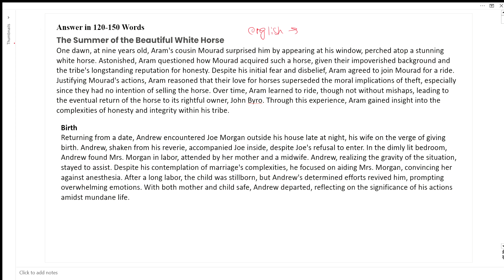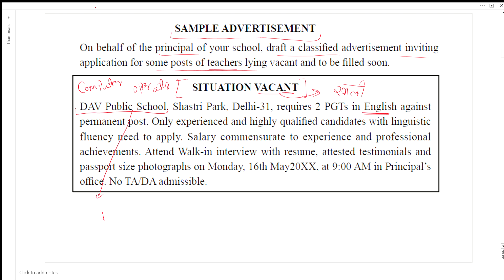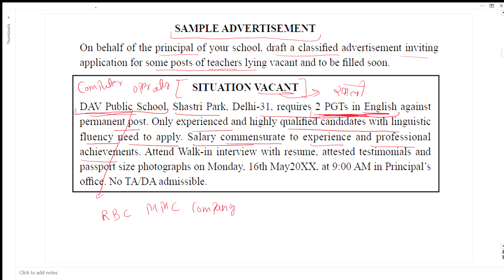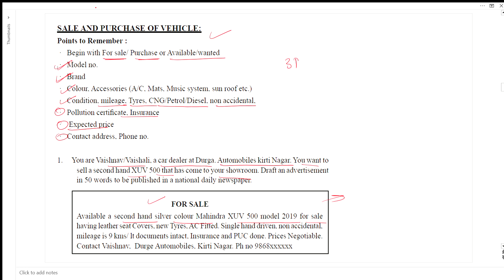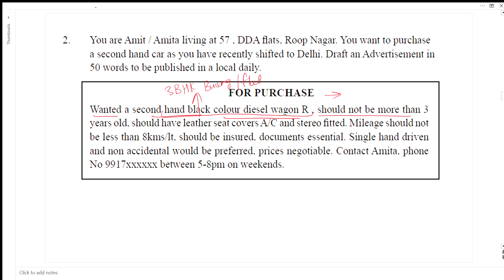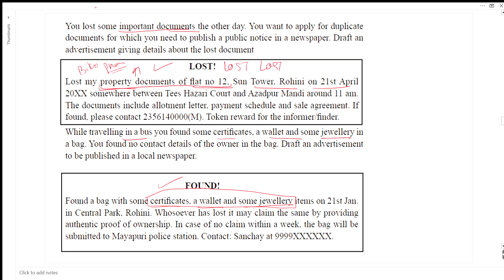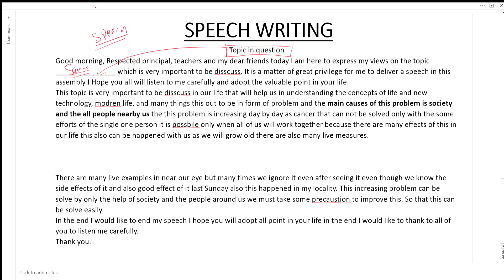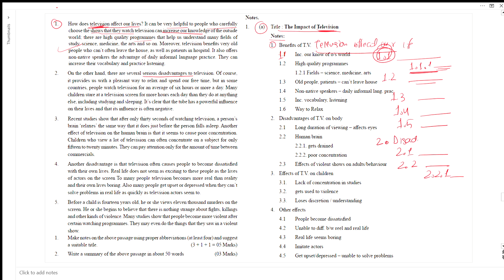Class 11th English Important Question | How to pass without Study | Medi Maths Classes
class 11 english important questions for final exam 2024
class 11 english important questions for final exam 2024 up board
class 11 english important questions for final exam 2024 cbse
class 11 english important questions for final exam 2024 mcq
class 11 english important questions for final exam 2023